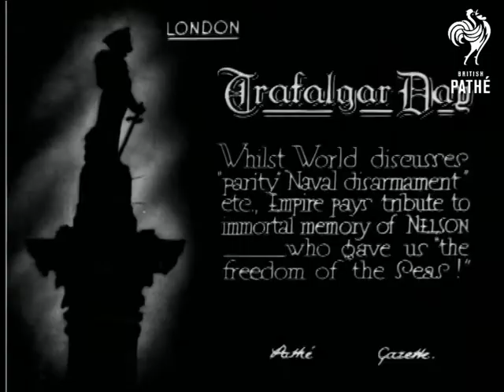Trafalgar Day (1929)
Trafalgar Square, London.

Full titles read: "TRAFALGAR DAY - Whilst World discusses 'parity Naval disarmament' - etc., Empire pays tribute to immortal memory of Nelson - who gave us the freedom of the seas !"

L/S's of and M/S's of Trafalgar Square decorated with garland, floral wreaths and streamers. L/S's of floral tribute to HMS "Tiger".

Intertitle reads: ".. A reminder of Empire !... HMS Lowestoft in the Navy, leaves Cape Town, after years of service, for home."

L/S's of sailors climbing on board the warship. M/S's of sailors waving their hats in the air as the ship departs. L/S of the ship leaving the South African port.
 FILM ID:806.19